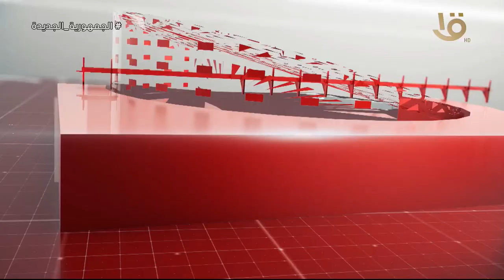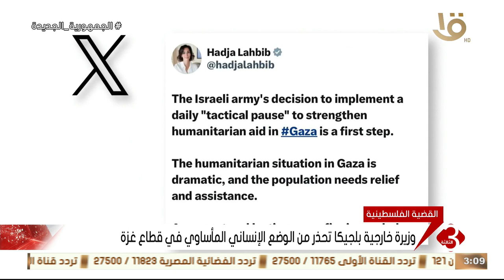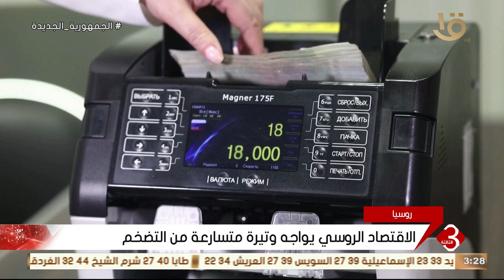أهم الأخبار السياسية والاقتصادية محليا وعالميا.. 16-6-2024